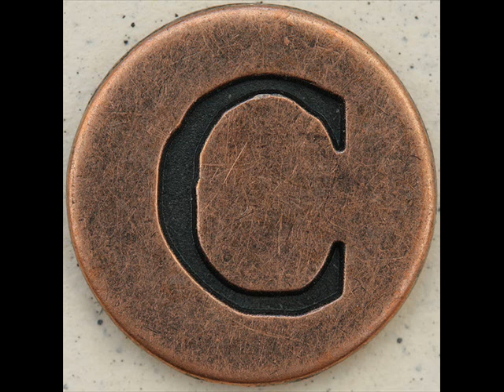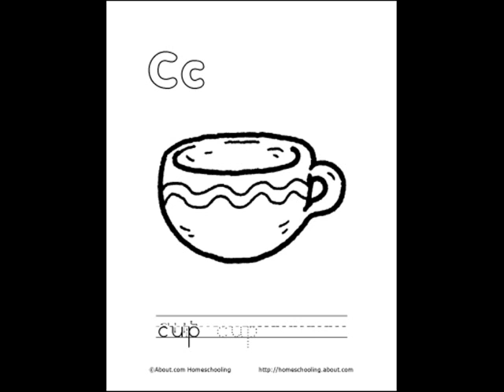CHỮ C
TÁC GIẢ NGUYỄN TRỌNG QUÂN, TH. HOÀNG HOA THÁM, CHÂU ĐỐC, AN GIANG